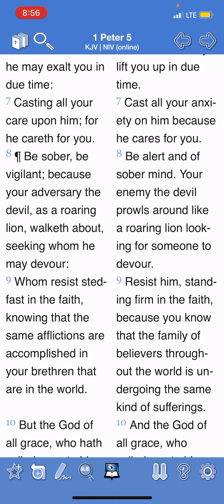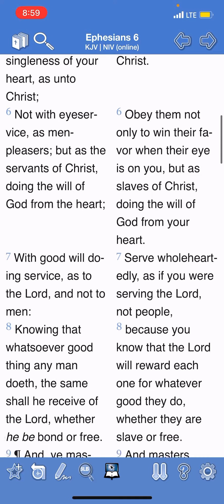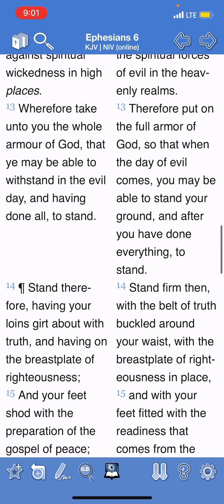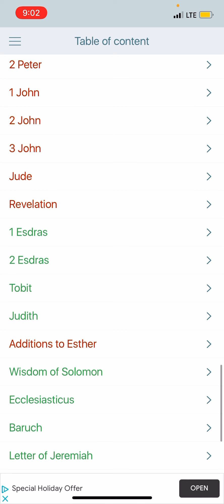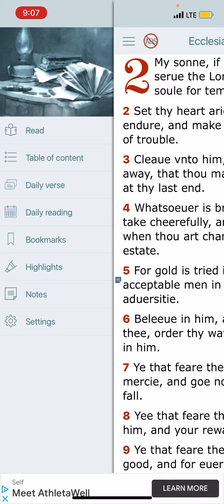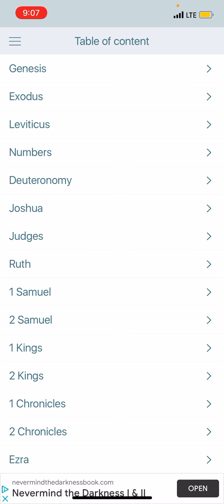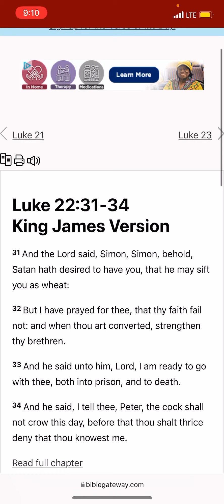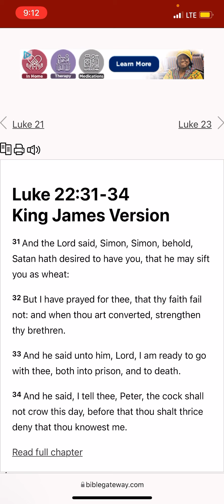Be alert and of sober mind